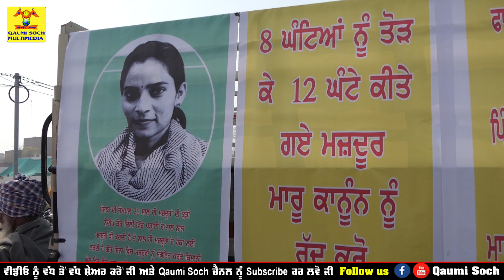ਕੀ ਵੋਟਾਂ ਵੇਲੇ ਵੀ ਯਾਦ ਰੱਖੋਗੇ ਇਹ ਗੱਲਾਂ ਜਾਂ ਬੋਤਲ ਪਿੱਛੇ ਬਿਕ ਜਾਵੋਗੇ ?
ਨੋਟ : Qaumi Soch Multimedia ਚੈਨਲ ਤੇ ਜੋ ਵੀਡੀਓ ਹਨ ਓਹ ਚੈਨਲ ਦੀ Property ਹਨ , ਇਸਦੇ Content ਨੂੰ Video ਜਾਂ Audio ਰੂਪ ਵਿੱਚ ਚੋਰੀ ਕਰਕੇ ਕਿਸੇ ਵੀ ਮਾਧਿਅਮ ਰਾਹੀਂ ਵਰਤਣਾ Copyright ਕਾਨੂੰਨ ਦੀ ਉਲੰਘਣਾ ਹੈ, ਜਿਸ ਕਾਰਨ ਆਪ ਨੂੰ ਕਾਪੀਰਾਈਟ ਦੇਣ ਲਈ ਸਾਡੀ ਟੀਮ ਨੂੰ ਮਜਬੂਰ ਹੋਣਾ ਪਵੇਗਾ, ਅਤੇ ਅਜਿਹਾ ਕਰਨ ਤੇ ਕਾਨੂੰਨੀ ਕਾਰਵਾਈ ਵੀ ਕੀਤੀ ਜਾ ਸਕਦੀ ਹੈ । ਜੇਕਰ ਤੁਹਾਨੂੰ ੲਿਹ video ਪਸੰਦ ਆਵੇ ਤਾਂ ੲਿਸਦੇ Youtube Link ਨੂੰ ਤੁਸੀਂ Facebook ਜਾਂ Whatsapp ਰਾਹੀਂ ਅੱਗੇ Share ਕਰ ਸਕਦੇ ਹੋ ਧੰਨਵਾਦ